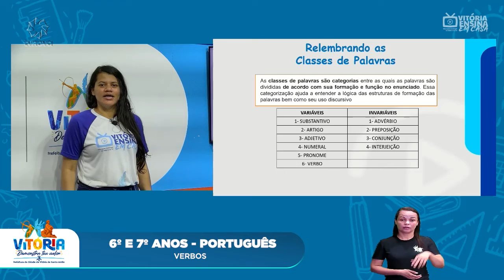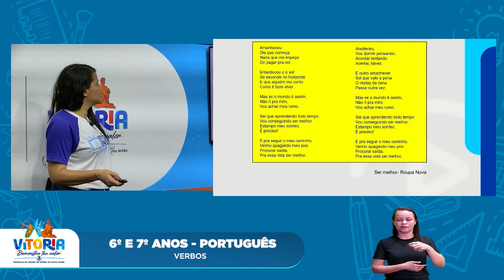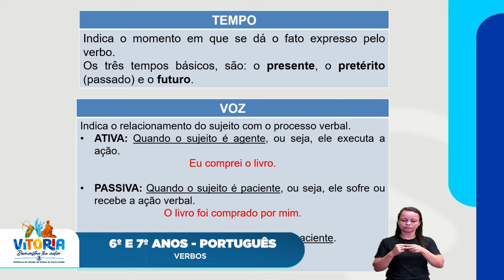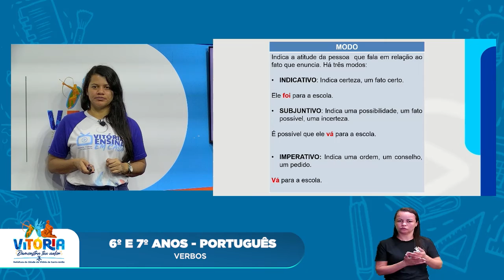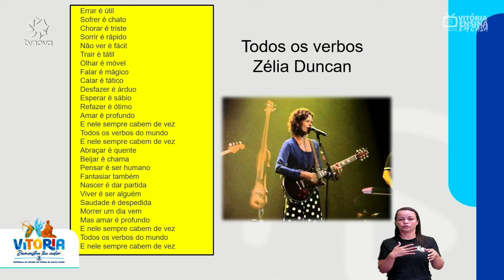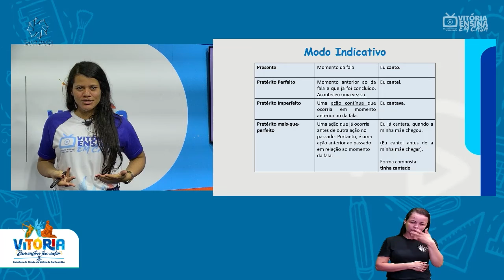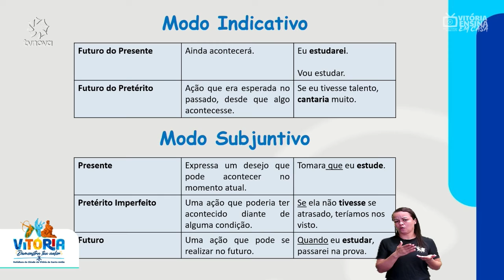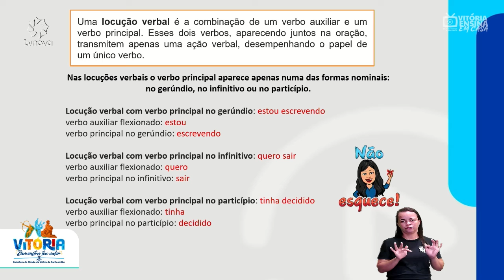Vitória Ensina em Casa | 6º E 7º ANO PORTUGUÊS| Verbos